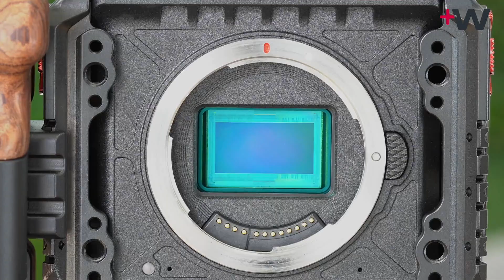RED KOMODO MONOCHROME | Más en welabplus.com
➕ Chequea nuestras COMPARATIVAS con datos técnicos sobre este y muchos más productos en nuestra web
➕ Recordad que podéis descargar la guía técnica de este y otros equipos en nuestra web en el apartado de GUÍAS TÉCNICAS